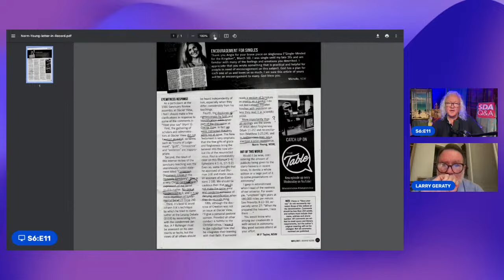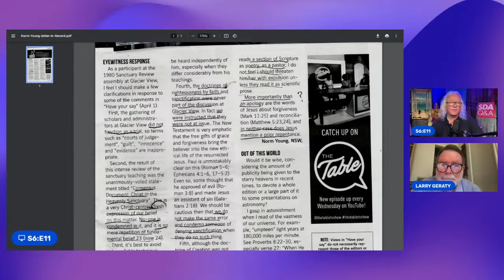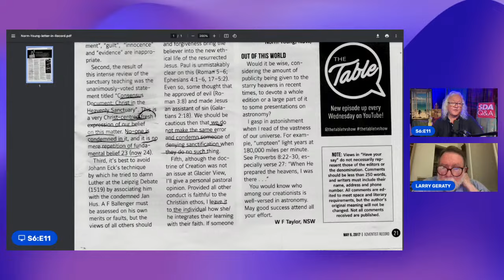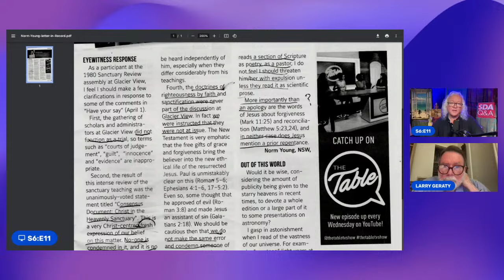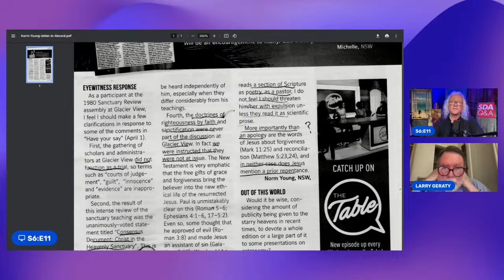S6:E11 - Setting the RECORD Straight with Dr Larry Geraty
PODCAST SDAQ&A Season 1 - On Podcast only (Season 2 is starting to be uploaded now!):